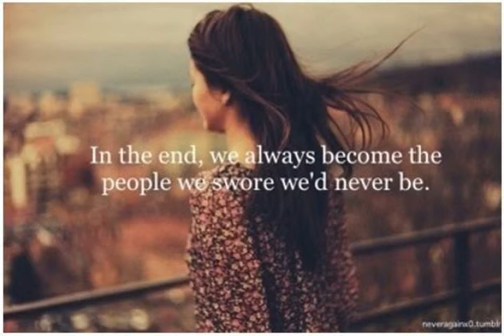Claude - Dead And Gone